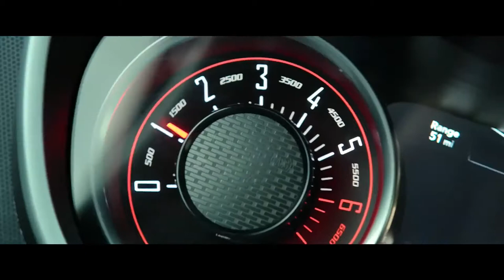PEP. - FAST 🔊Bass Boosted 🔊 | 😎 TRAP REMIX 😎 | Elihu Lerma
Haga clic en "Mostrar más" para ver detalles importantes.

🚫 ¡POR FAVOR, TENGA CUIDADO DE NO SUBIR EL VOLUMEN SI NO ESTÁ SEGURO! 🚫

☆ ▬▬▬▬▬▬▬▬▬▬▬ஜ ۩۞۩ ஜ▬▬▬▬▬▬▬▬▬ ☆
☆ ¡MANTENGA LA CALMA Y DISFRUTE DE LA MÚSICA! ☆

☆ ☆☆ ATENCIÓN ☆☆☆

 🔴 PARA PROPIETARIOS Y TITULARES DE COPYRIGHT 🔴:

La mayoría de las canciones promocionadas en este canal provienen de presentaciones o canales libres de derechos de autor, como medios sin derechos de autor.

Esto ahorrará tiempo a todos y siempre hay una forma razonable de solucionar los problemas. La mayoría de las veces tengo permiso para promocionar la música en este canal.

Todas las canciones de este canal se publican con fines promocionales; No reclamo ninguna de estas canciones como mía.

✅ Elihu Lerma